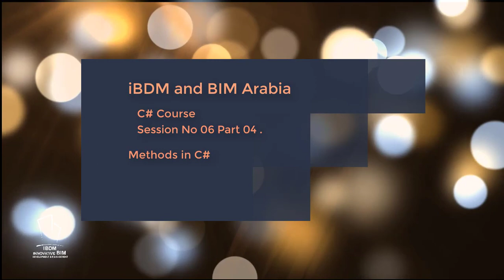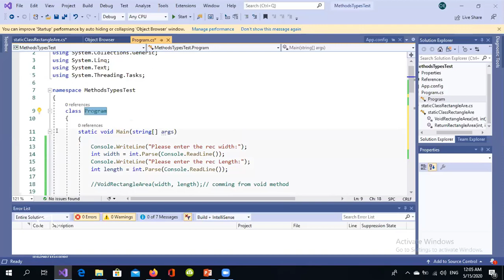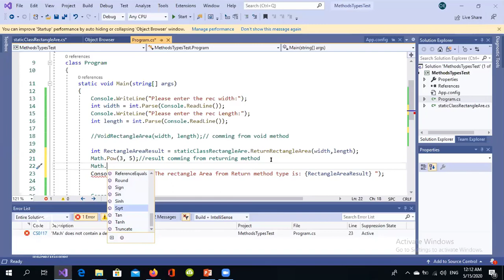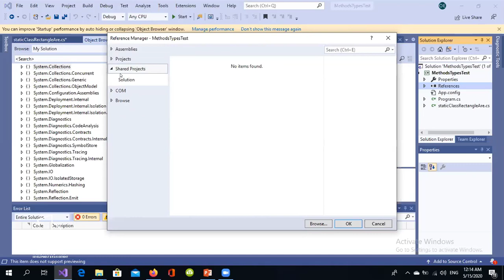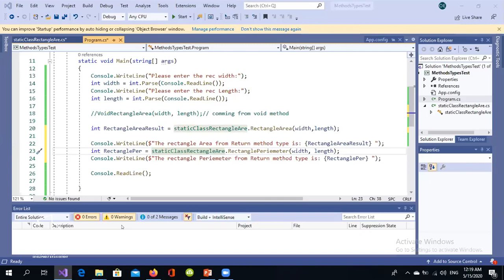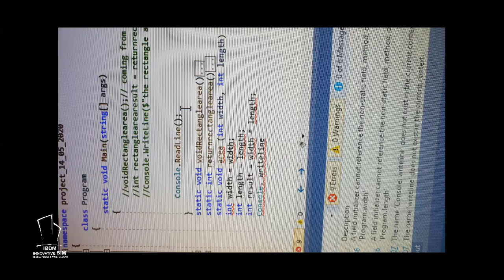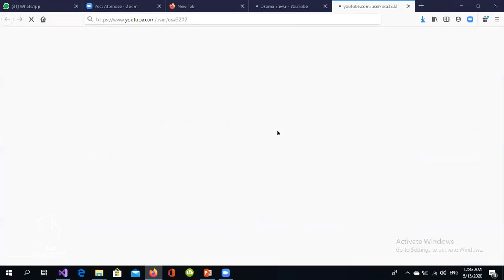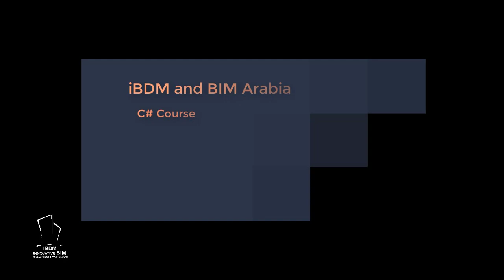C# Course Session no 07 Methods in CS Part 04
iBDM and BIM Arabia
C# course first step for BIM/CAD tools API programming

C# and Revit, API, AutoCAD API, BricsCAD API, Naviswork API sharing knowledge Group